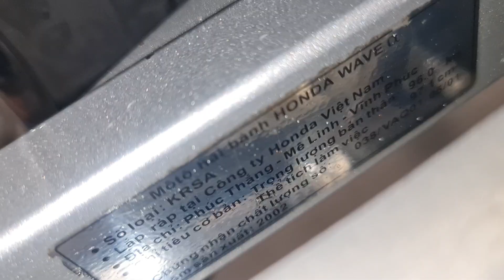Wave Alpha lốc đen 2002 xe Zin đẹp giá bình dân cho anh em chơi